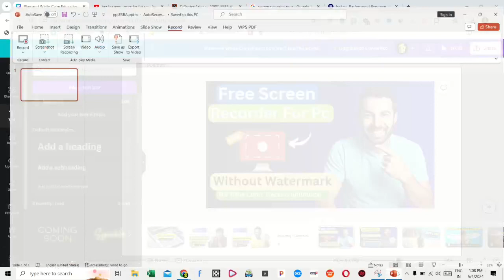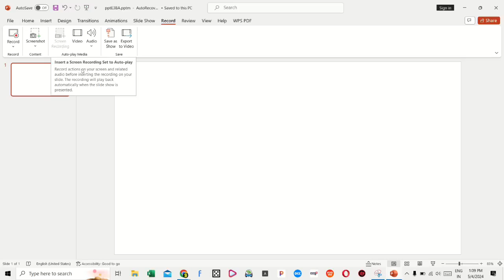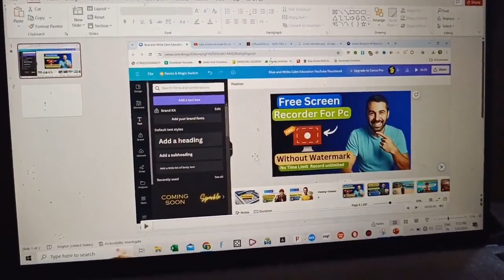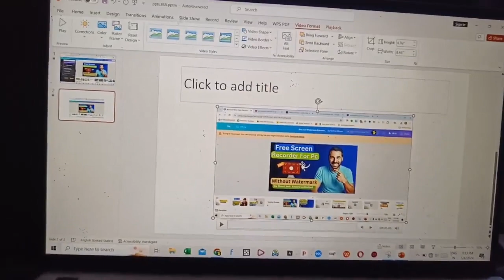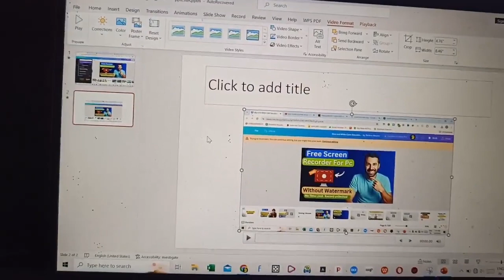Best Free Screen Recorder for Pc | Without watermark with no limit unlimited recording 2024